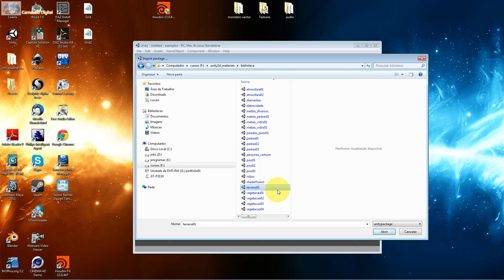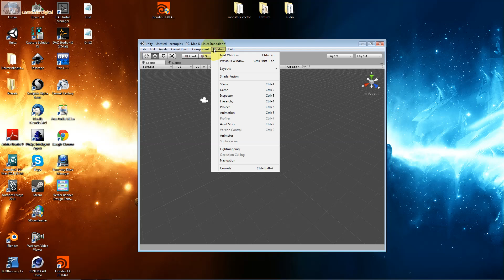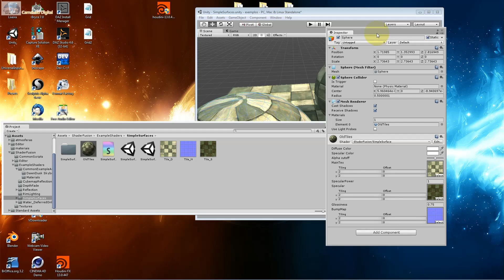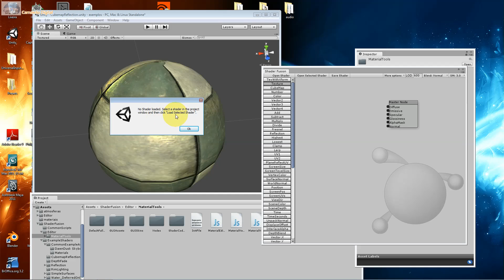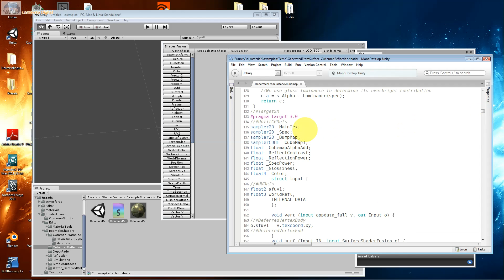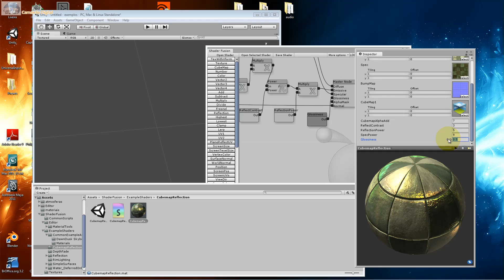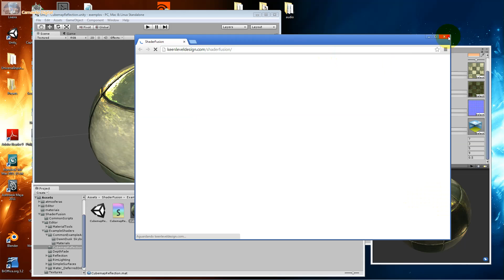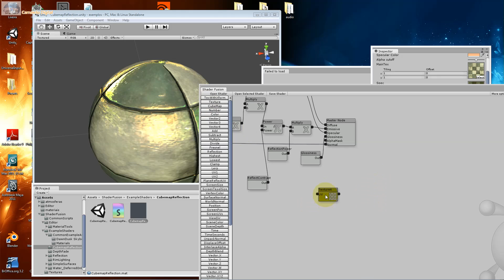Shader para Games com Unity Aula 12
Trabalhando com Shader para Skin em Personagens ( Mapa de textura que envolve Personagem ), e em Objetos de Level ( Ambiente ).

Mapeamento, através de diferentes mapas de Texturas.

Vamos pegar um Modelo 3D, e trabalhar um Mapeamento UVW, com Normal Map.

Aprenda a criar Materiais/Shader como: Vidro, Plastico, Papel, Piso, Azulejo, Madeira, Mamoré, Concreto, Aço, Skin ( Mapa de Textura UVW que envolve um Modelo 3D ) entre outros com a Unity junto Editores de Shader Profissionais.

Como somos produtora de Games, todos os cursos Utilizam projetos de nossa Autoria.